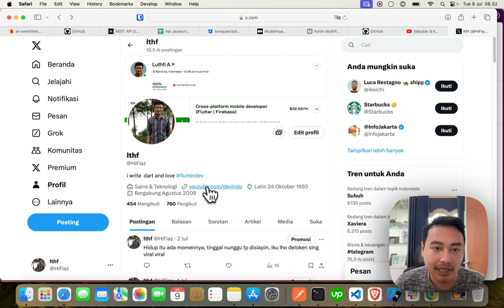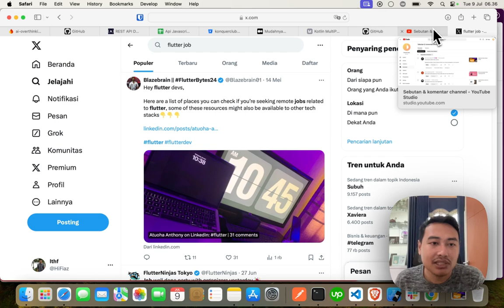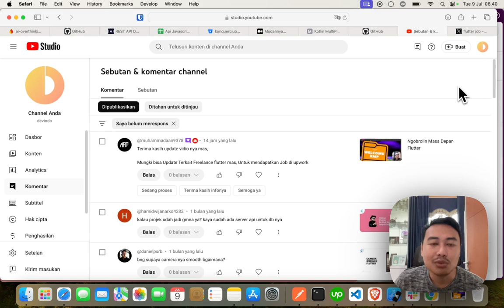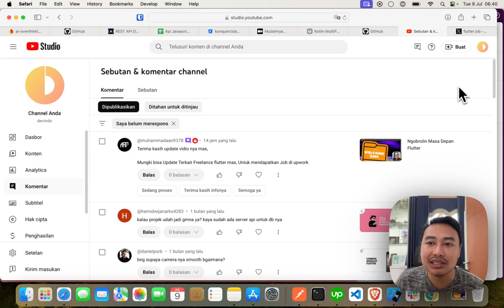Dapetin job freelance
ga mungkin over sharing